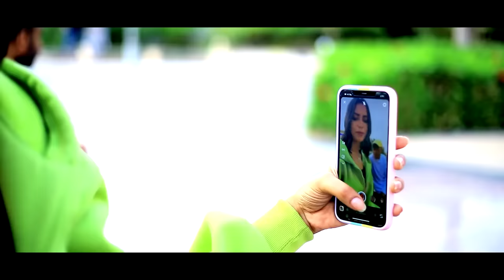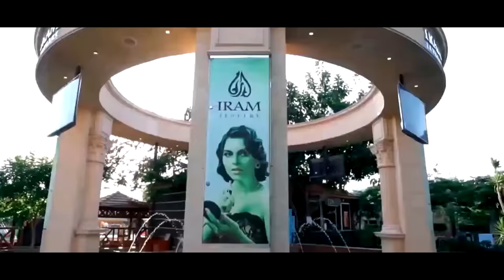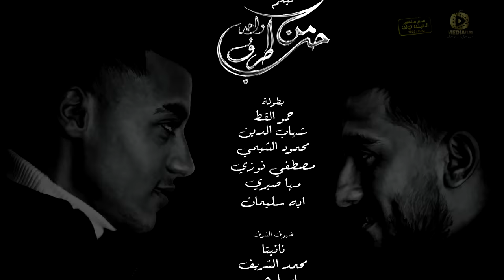فيلم حب من طرف واحد بطولة حمو القط - شهاب الدين - محمود الشيمي - مصطفي فوزي - مها النسخة الاصلية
- ▶  حصرياً فيلم | حب من طرف واحد

- ▶  بطولة حمو القط - شهاب الدين - محمود الشيمي - مصطفي فوزي - مها صبري - ايه سليمان

- ▶ قصه حب بين شريف و زينه و يتدخل عادل صديق شريف في العلاقه بينهم
      و تقرر زينه الفراق و البعد عن شريف لتكون مع عادل لانها تحب المال و الهدايه ،
- ▶ ضيوف شرف ( النجمه اللبنانيه نانيتا - ميجو - عرفات - حمو ايهاب - اوطه - شيكا - حماده ابو المجد - دولي )

- ▶ هندسة صوتيه : خالد علي

- ▶ الوان  ومونتاج : pixil

- ▶ استيلاست : اسلام سعد - احمد لطفي

- ▶ كوافير : السيد سايكو - وزة

- ▶ مدير ادارة الانتاج  : اوفا النحاس

- ▶ اشراف عام : مروة خفاجة - فهد عمرو

- ▶ انتاج : ميتا ميديا فيلم برودكشن

- ▶  اخراج : علي اسامة
- ▶ أشترك الآن في القناة الرسمية  ميتا ميديا للانتاج الفني